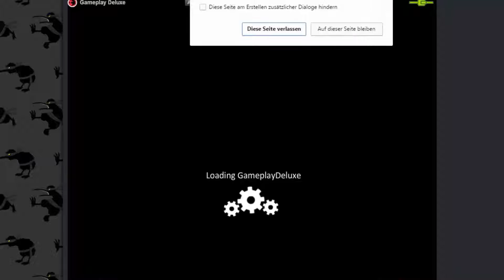Bloons Monkey City 304 Cool Free Musik - [ Deutsch | Gameplay | Let's Play | Mobile ]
MODERATION: ZockerAndiLP

Beschreibung:
Create your very own Monkey City in the crazy world of Bloons Tower Defense. Take back the land from the mischievous bloon hordes and pop your way from a modest settlement to a thriving metropolis. Build more buildings and increase your arsenal of awesome monkeys, towers and upgrades. Explore the land in the world around your city, recover powerful magical items and attempt devilishly hard special missions. Engage in thrilling Monkey vs Monkey warfare by sending armies of bloons to attack your friends' cities to prove once and for all who has the best Monkey City.